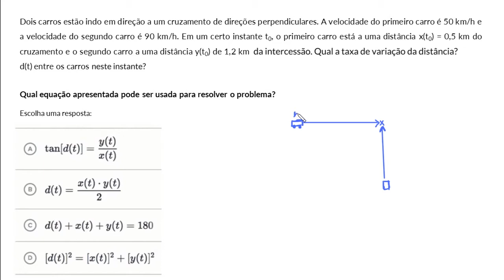Análise de problemas de taxas relacionadas: equações (Pitágoras)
Nesse vídeo é apresentado um exemplo que tem como objetivo determinar a taxa de variação utilizando a derivada e equações diferenciáveis que são relacionáveis.